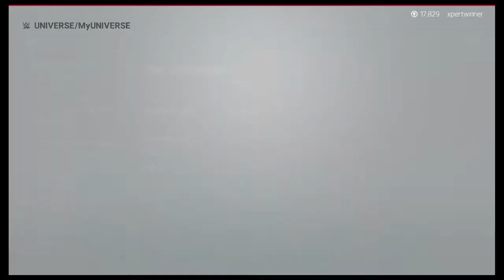WWE 2K19 Universe Mode Intro